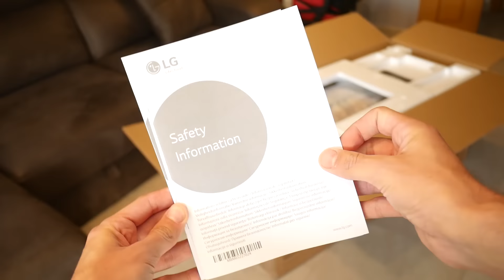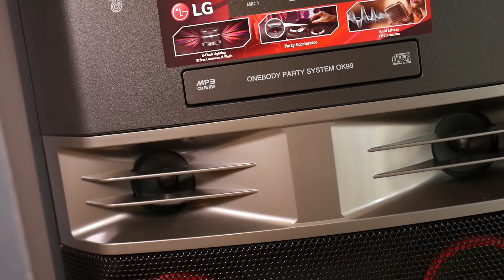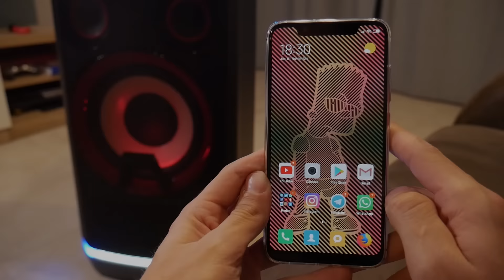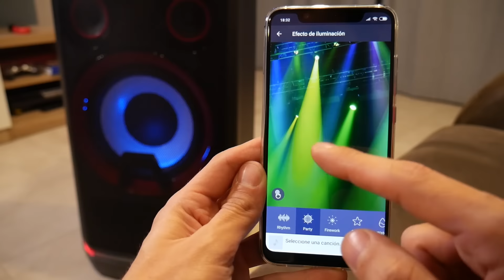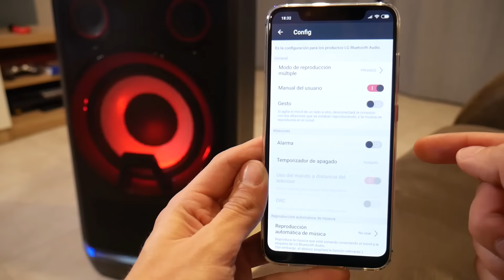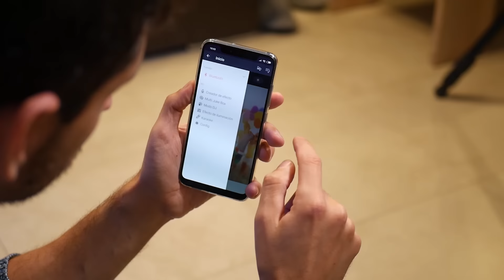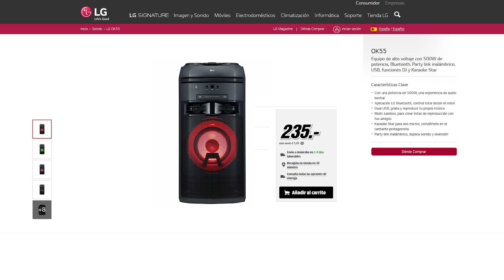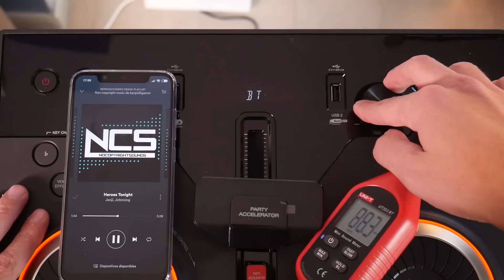Con esto te ECHARÁN DE CASA, SEGURO! | LG XBOOM OK99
✔️ Desde amazon España

Hoy es el turno de la torre de sonido más potente que ha pasado por el canal, es de LG y su modelo OK99 con 1800W de potencia.

No solo eso, también puedes conectarla con tu móvil y cambiar cualquier cosa, entre ello los leds para que puedas ponerlo a tu gusto. También, poner la radio FM o cambiar la emisora, elegir si quieres oir la música de CD o hacer un poco de DJ.

Yo la verdad que soy malísimo para DJ, pero os he dejado una prueba en la review para que veáis lo que se puede hacer con ella. Y cuidado! No es ligera, la torre pesa 38Kg pero lleva unas asas y ruedas para poder moverla más agilmente :)

- Música de NCS (Youtube)